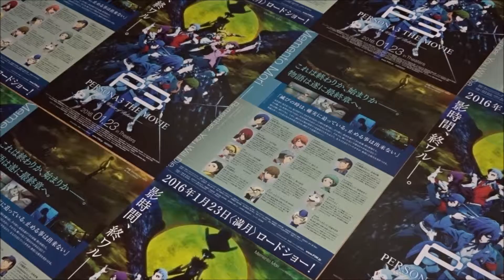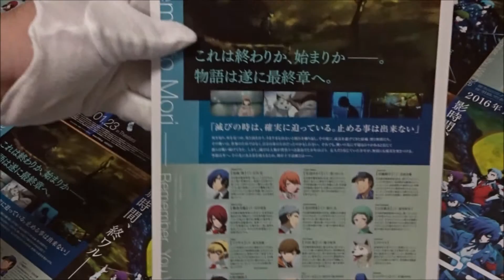PERSONA3 THE MOVIE ―#4 Winter of Rebirth― (A) (2015) 映画チラシ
2016年1月23日公開
 石田彰 結城理
 豊口めぐみ 岳羽ゆかり
 鳥海浩輔 伊織順平
 田中理恵 桐条美鶴
 緑川光 真田明彦
 能登麻美子 山岸風花
 坂本真綾 アイギス
 緒方恵美 天田乾
 中井和哉 荒垣真次郎
 田の中勇 イゴール
女神異聞錄3
여신전생 페르소나 3
เพอร์โซนา 3
 毎日投稿
次世代 youtuber
１日10万回再生
１００万回以上再生されている動画、チャンネル